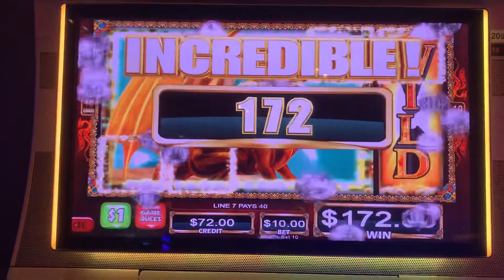Sky Rider Slot Machine 10$ Bet Incredible Win Full Dragon